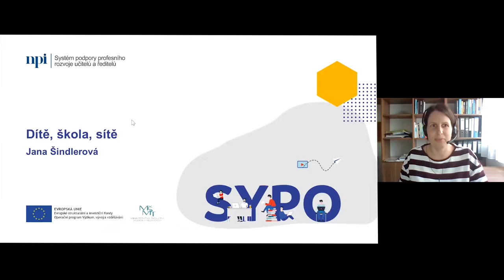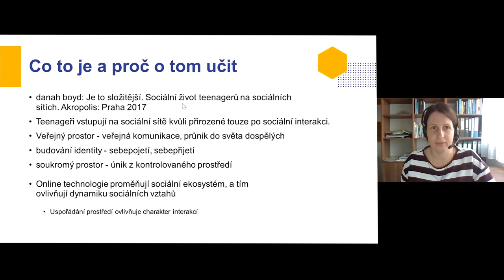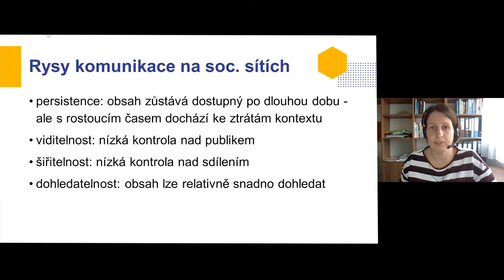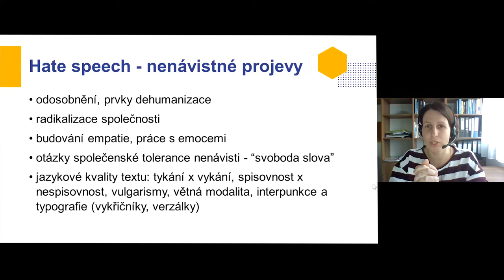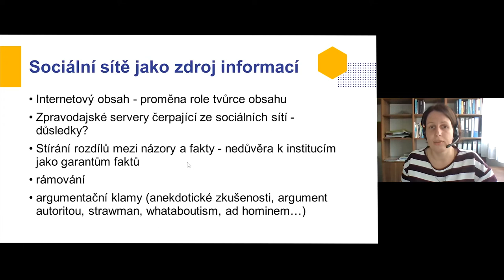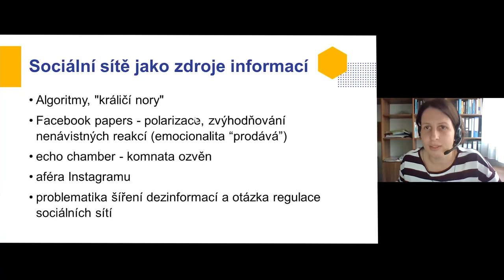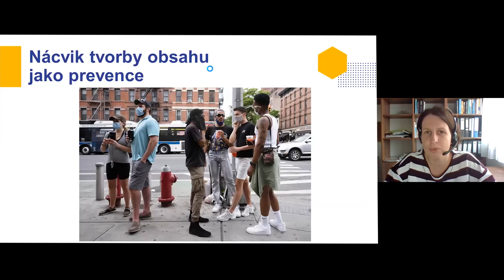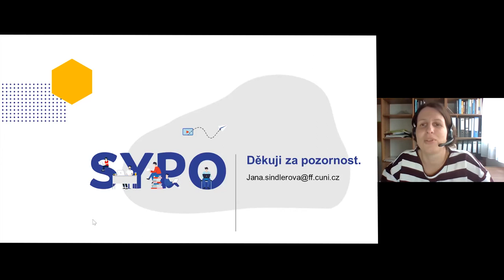ČJL - Dítě, škola, sítě - Jana Šindlerová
Lektorka: Mgr. Jana Šindlerová, Ph.D.

Účastníci získají základní přehled o problematice sociálních sítí jako životního a komunikačního prostoru, v němž se pohybují jejich žáci, jejich pozitivech i negativech pro osobnostní rozvoj, rozvoj kritického myšlení i komunikačních kompetencí. Po absolvování programu budou účastníci schopni zařazovat do výuky témata dotýkající se sociálních sítí a navrhovat aktivity rozvíjející u žáků vědomou reflexi vlastního komunikačního chování v tomto prostředí. Program je koncipován jako teoreticko-praktický, v první části se účastníci seznámí s obecnou problematikou sociálních sítí jako prostředí, kde se běžně pohybují a komunikují jejich žáci, v druhé, praktické části budou představeny možnosti didaktického využití sociálních sítí v hodinách českého jazyka.

Obsah webináře:
- Proč a jak se ve výuce věnovat problematice sociálních sítí;
- Sociální sítě jako nedílná součást života žáků - typy a specifika jednotlivých sociálních sítí, sociální sítě jako “životní” a komunikační prostor;
- Benefity a rizika pohybu na sociálních sítích: algoritmy, echo chamber, personalizovaná reklama, manipulace, dezinformace, FOMO, hate speech atd.;
- Didaktický potenciál prostředí sociálních sítí: práce s jazykem, rozvoj kritického myšlení, rozvoj kreativity, osobnostně-sociální rozměr;
- Tipy pro výuku;
- Diskuse – sdílení názorů, postojů a zkušeností, analýza rizik, možnosti řešení problémů.